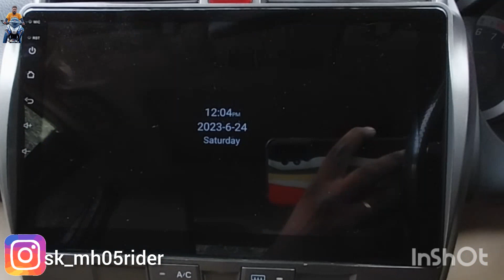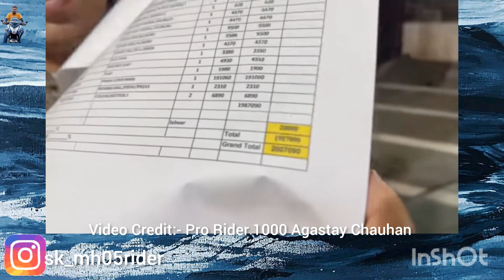ZX10R Repairing Cost 20 Lakh 🧐 | 6th Birthday Celebration 🥳 | SKArmy 🫡 | SKMH05RIDER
Hello Everyone Welcome to My Motovlog Mall, In This Vlog Video I Shared Information About Pro Rider 1000 ZX10R Repairing Cost And My Sons 6th Birthday Celebration on 22nd of June 2023, To Better Understand Watch Video Till End.

SKMH05RIDER
AGASTAY CHAUHAN
PRO RIDER 1000
CHANVEER SINGH BIRTHDAY CELEBRATION
PRO RIDER 1000 PAPA
VLOG UPLOAD ABOUT RAPTOR
KAWASAKI NINJA ZX10R
KAWASAKI DEHRADUN UTTARAKHAND
SUPER BIKE ACCIDENT REPAIR COST
20 LAKH
NEW ZX10R 18 LAKH
BIRTHDAY CELEBRATION AT HOME
CHOCOLATE CAKE
CHEES CAKE
KALYAN WEST
WOODSIDE MEADOWS
MOTOVLOGER
MOTORCYCLE
LIFESTYLE VLOGER
INDIAN BIKER
INDIAN YOUTUBER
MUMBAI MAHARASHTRA
KALYAN WEST